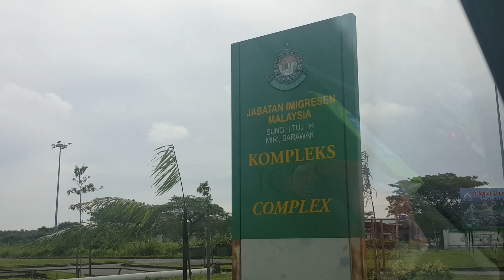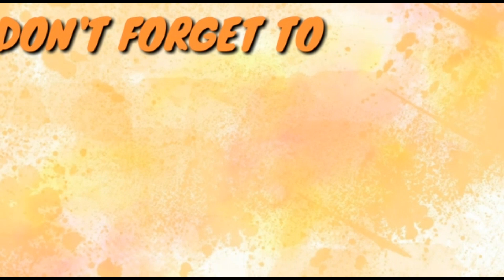KAGANAPAN PAPUNTANG MIRI MALAYSIA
Hello everyone! Welcome to Mavz TV. Join us on our journey to Miri Malaysia.